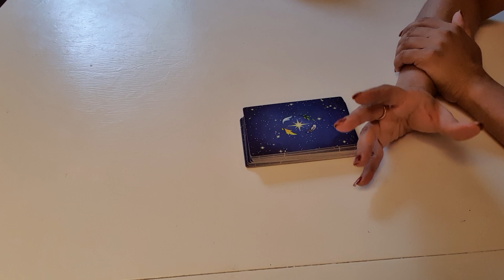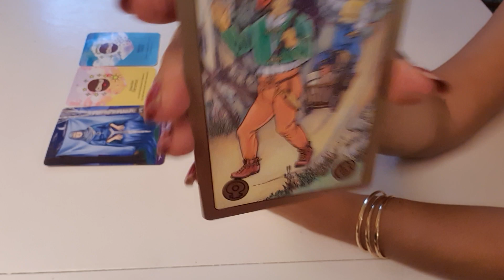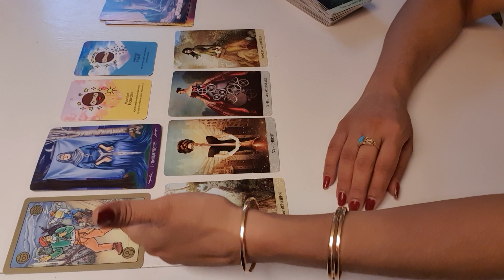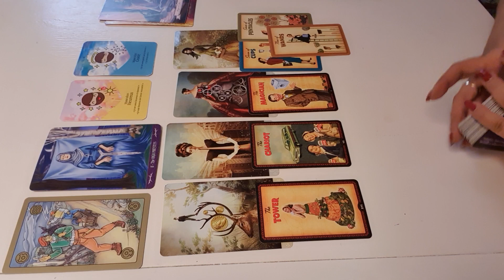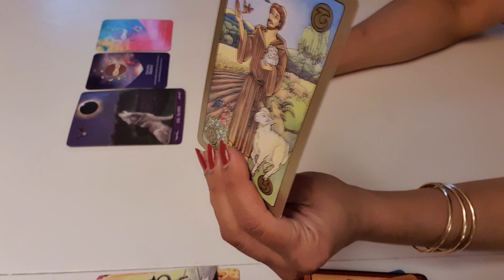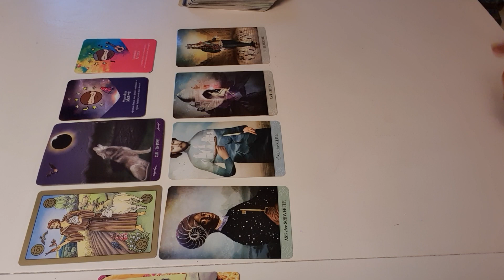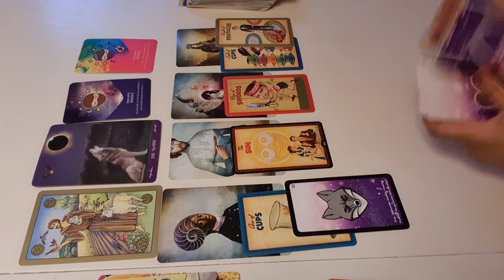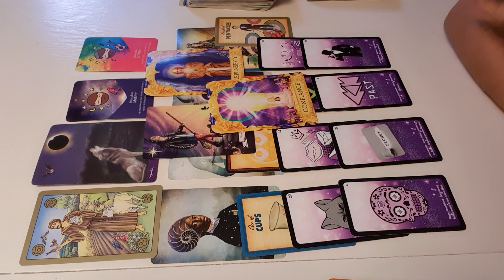دلش برای شما تنگ شده؟ فال احساسی بدون زمان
مقدمه 00:00:00
انتخاب اول 00:02:52
انتخاب دوم 00:16:28